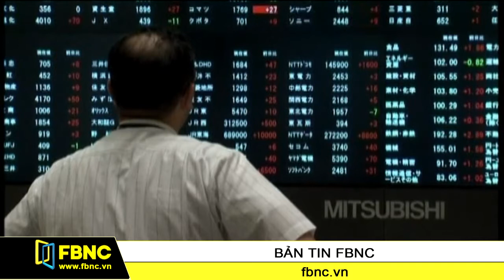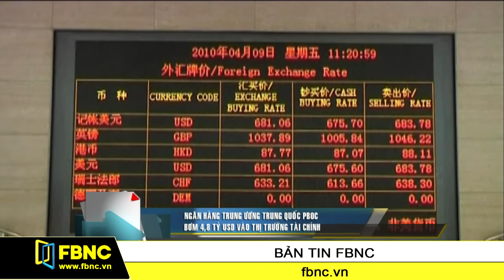Ngân hàng Trung ương Trung Quốc PBOC bơm 4,8 tỷ USD vào thị trường tài chính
Ngân hàng nhân dân Trung Hoa PBOC vừa tiếp tục bơm 29 tỷ nhân dân tệ, tương đương 4,8 tỷ đô la Mỹ vào thị trường tài chính trong nỗ lực chấm dứt khủng hoảng thanh khoản làm lao đao nền kinh tế thời gian qua.